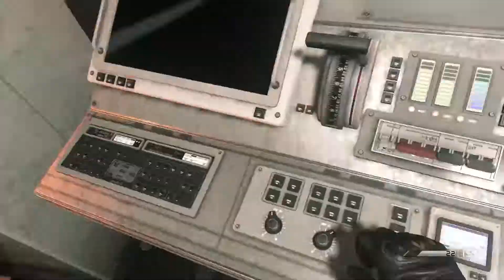Atlas Falls / No Commentary / Call of Duty® Ghosts / 1080p